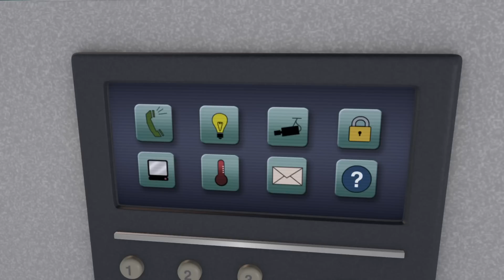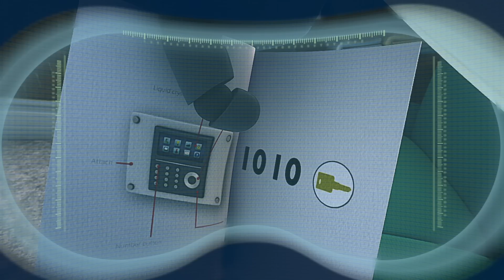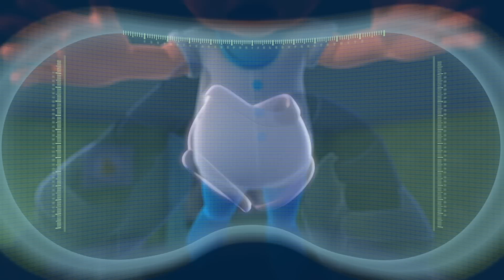Boy In The Bubble | ARPO The Robot Classics | Full Episode | Baby Compilation | Funny Kids Cartoons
00:00 Boy In The Bubble
11:03 Machine Washable
21:19 Frozen Age
31:38 Rise of the Machine
42:03 Daniel’s New Bed
52:32 Peekabooboo